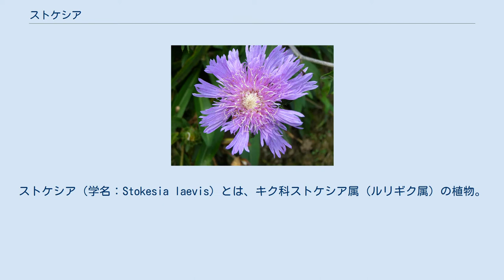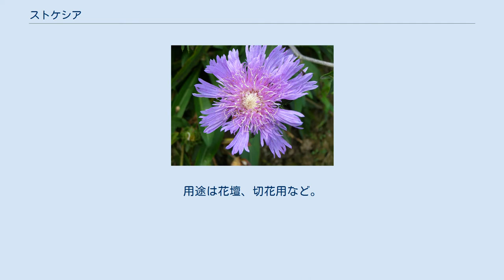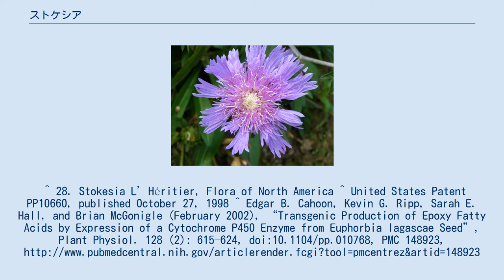ストケシア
ストケシア（学名：Stokesia laevis）とは、キク科ストケシア属（ルリギク属）の植物。
ストケシア属に分類される唯一の植物である。
和名ではルリギク、エドムラサキと呼ばれる。
多年草で高さは30cmから60cm。
サウスカロライナ州、ジョージア州、ルイジアナ州など、北米の南東部に繁茂する。
花の咲く季節は夏で、紫を基本に、青や白の花を咲かせる。
色々な栽培品種が栽培されている 名前はルナー・ソサエティの一員でもあったイギリスの植物学者ジョナサン・ストークスに因んで名付けられた。
 サラダ油として商業用に応用できるヴァーノニア油を含有している。
 葉は広披針形で互生に生える。
花は6-10cmほどで紫青色。
栽培には肥沃で排水性の高い砂質壌土、酸性土が適している。
用途は花壇、切花用など。
耐寒性は強いが厳冬地域では栽培の際マルチングが必要となる。
^ 28. Stokesia L’Héritier, Flora of North America ^ United States Patent PP10660, published October 27, 1998 ^ Edgar B. Cahoon, Kevin G. Ripp, Sarah E. Hall, and Brian McGonigle (February 2002), “Transgenic Production of Epoxy Fatty Acids by Expression of a Cytochrome P450 Enzyme from Euphorbia lagascae Seed”, Plant Physiol. 128 (2): 615–624, doi:10.1104/pp.010768, PMC 148923,